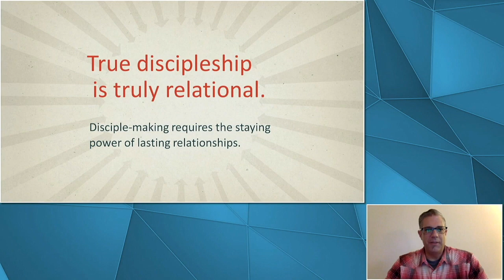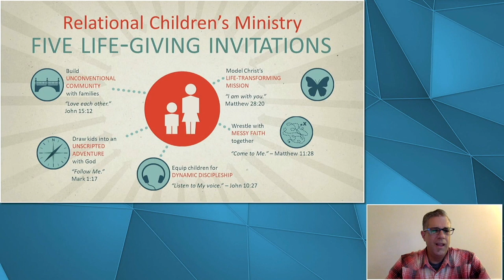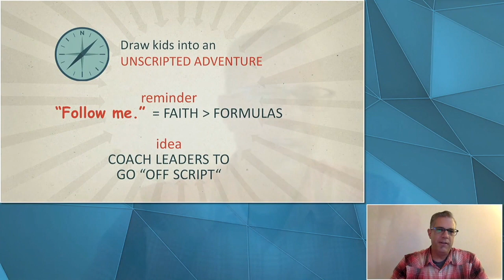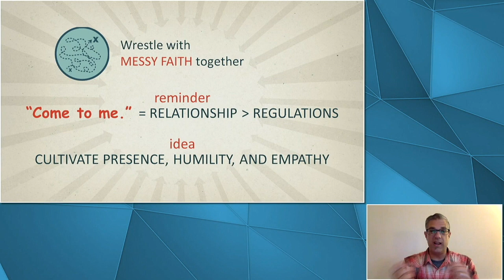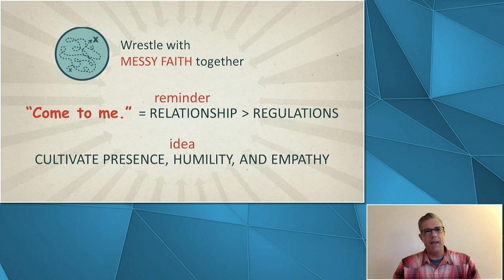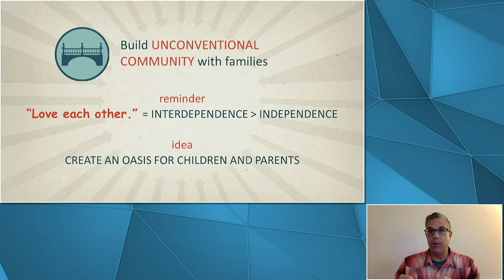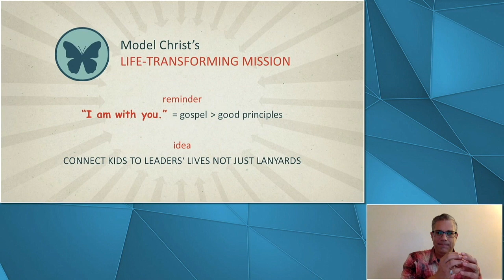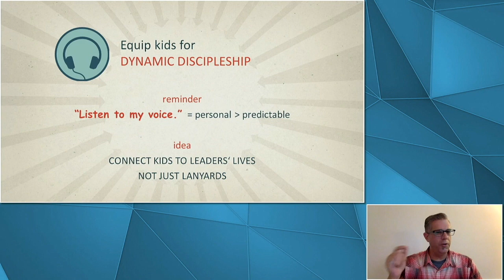Five Invitations to Become a Relational Children's Ministry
CGPkids welcomes Dan Lovaglia, author of "Relational Children's Ministry: Turning Kid-Influencers into Lifelong Disciple Makers." Dan is also a staffing and coaching associate for children’s & family ministries at Slingshot Group. He equips church leaders nationwide through writing, speaking, consulting, and training.